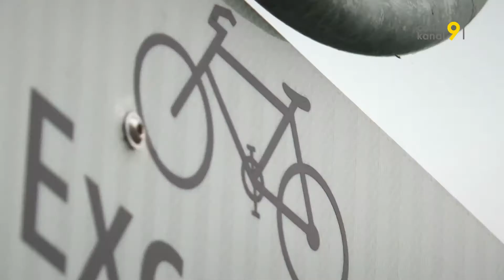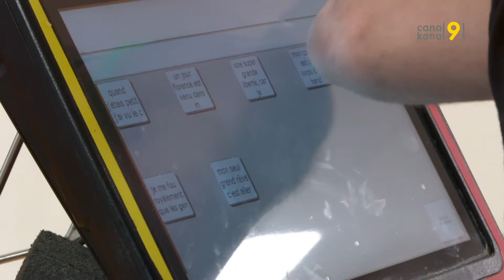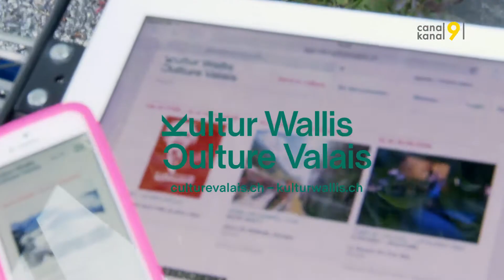TANDEM - La culture sans handicap (4/4)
Quatrième épisode d'une série sur la culture sans handicap. Rencontre à Fully (VS) avec la chorégraphe et danseuse Florence Fagherazzi de la compagnie Monochrome et le danseur infirme moteur cérébral Gaetan Daves.

Une émission proposée par Magali Barras, Dagobert Eigelsreiter et Bruno Joly.

Ending Satellites - A floating Point